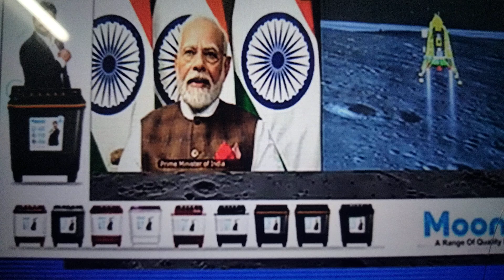Chandrayaan -3 mission soft landing short video,😀😀(🌹🇮🇳🌹) JAI HIND